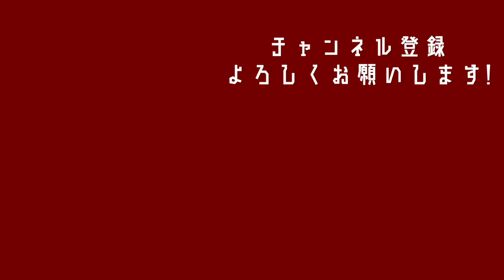【リトバルスキーとのコーラ事件】清雲栄純監督とのエピソードを語る｜高卒ルーキーがなぜ開幕スタメン？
▼目次▼
0:00 オープニング
0:30 清雲栄純監督とのエピソード
1:30 ラグビーの練習？
3:44 清雲さんの冗談
4:53 まさかの開幕スタメン
6:33 リティとのコーラ事件
8:08 リティとの交代事件
9:42 外国人選手は凄かった
11:14 エンディング